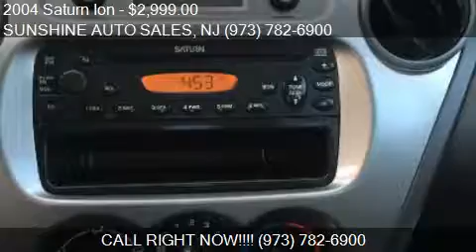2004 Saturn Ion 2 GAS SAVER LOW MILES for sale in Paterson,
This 2004 Saturn Ion 2 GAS SAVER LOW MILES  is for sale in Paterson, NJ 07503 at SUNSHINE AUTO SALES.
Engine: I4 2.2L I4
Transmission: AUTOMATIC
Color: SILVER METALLIC
Mileage: 97028
Contact SUNSHINE AUTO SALES 142 MICHIGAN AVE Paterson, NJ 07503 to test drive this 2004 Saturn Ion 2 GAS SAVER LOW MILES  today.